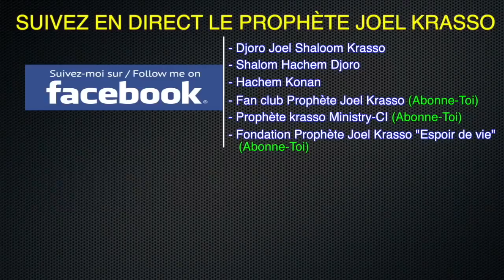PROPHETE JOEL KRASSO "Enseignement sur le secret du ministère" SAM 25 NOV 2017